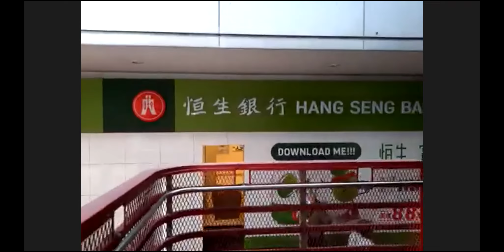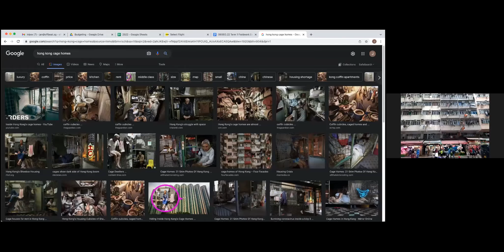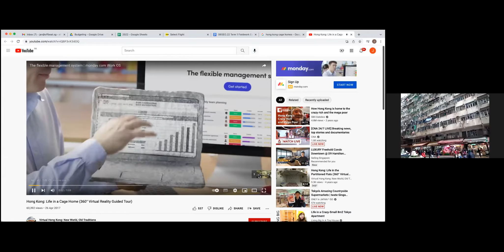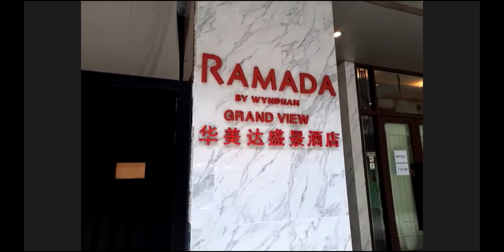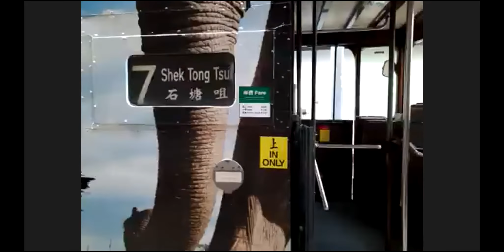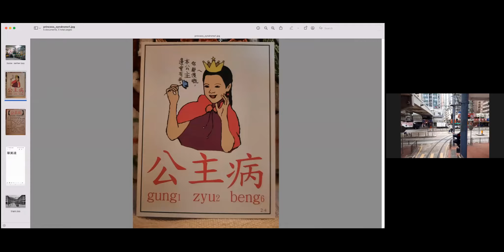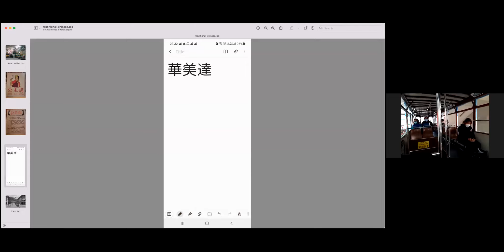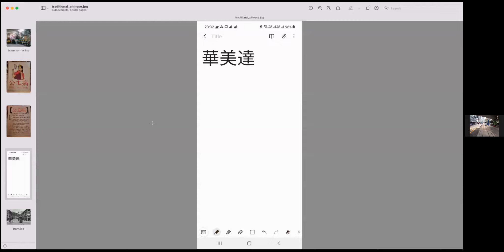Jalan Jalan HK (Broadcasted 24th February 2022) [Hong Kong]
Engagement by Offbeat Singapore for senior citizens, tour around Hong Kong's various locations virtually
走走吧香港 - 在网上旅游香港景点